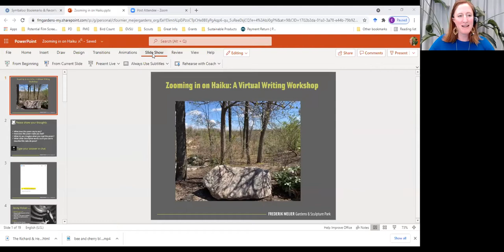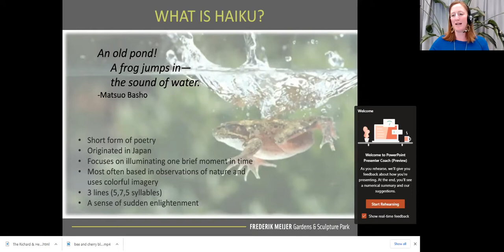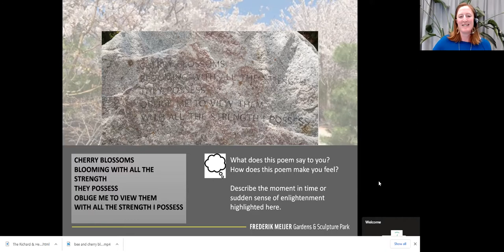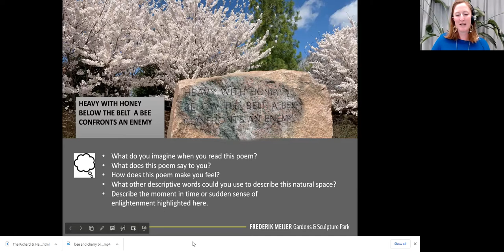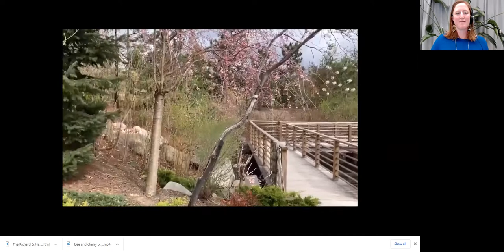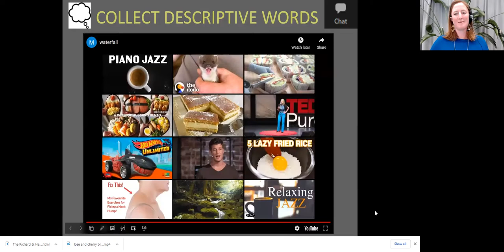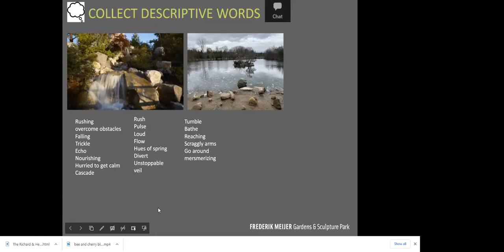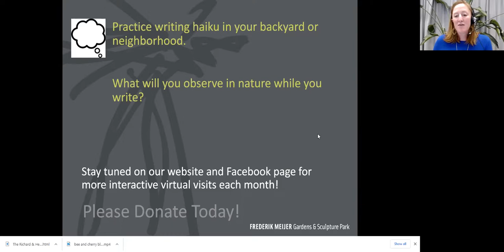Zooming in on Haiku: A Virtual Writing Workshop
In celebration of National Poetry month, explore "For the Garden" by Jenny Holzer, a series of boulders engraved with haiku poems placed throughout The Richard & Helen DeVos Japanese Garden. Get inspired by natural scenes in the Japanese Garden and try writing your own haiku!